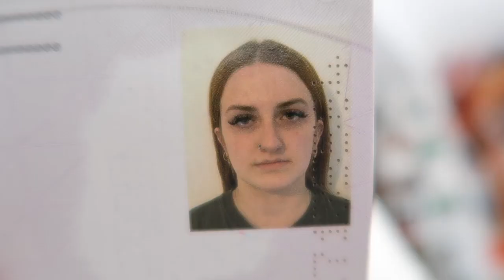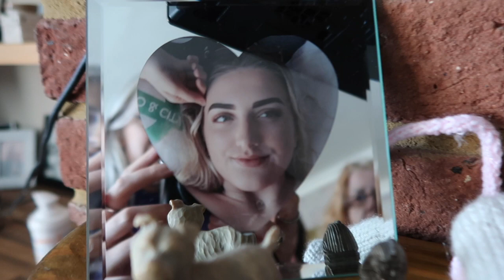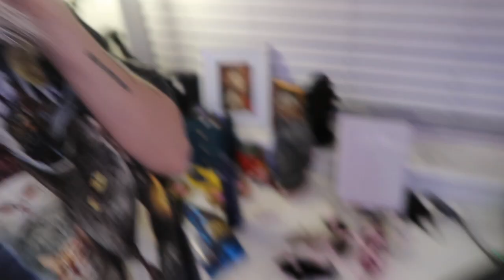getting my hair done (again)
no blood tests if your hot 😍

my podcast!